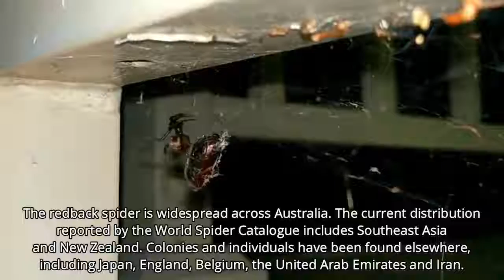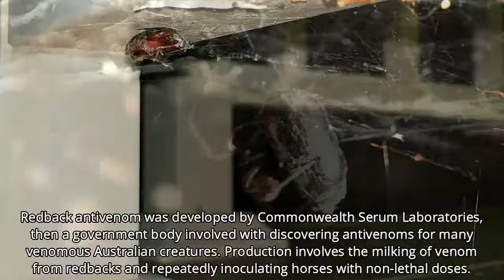RedBack - Australian Redback spider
The redback spider (Latrodectus hasseltii) is a species of highly venomous spider believed to originate in the South Australian or adjacent Western Australian deserts, but now found throughout Australia, Southeast Asia and New Zealand, with colonies elsewhere outside Australia.